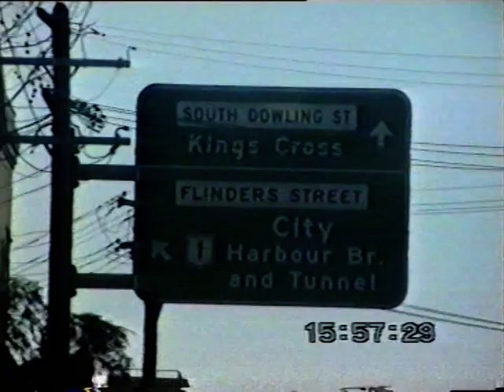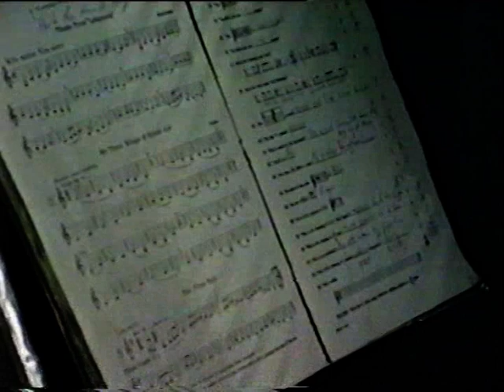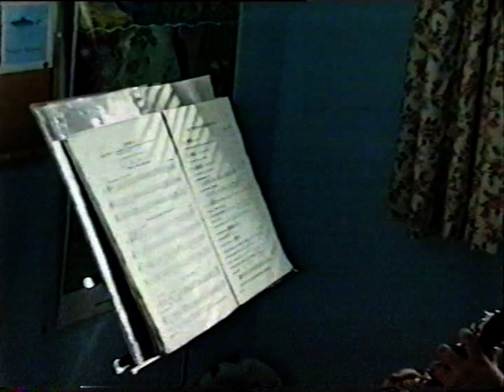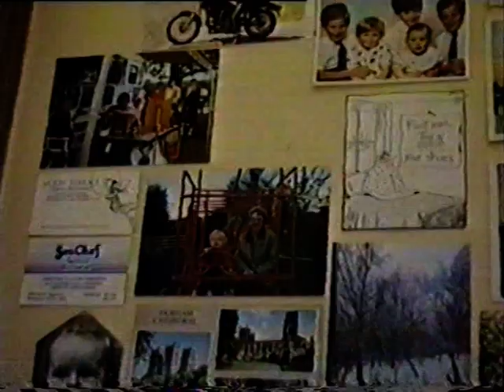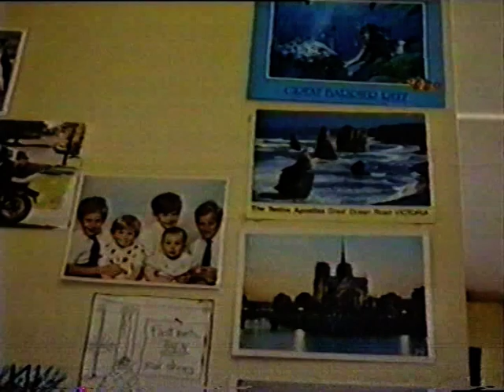1990 - John and Julie's Big Adventure